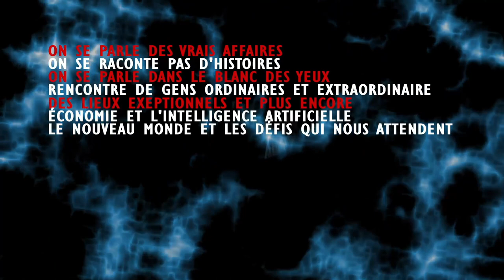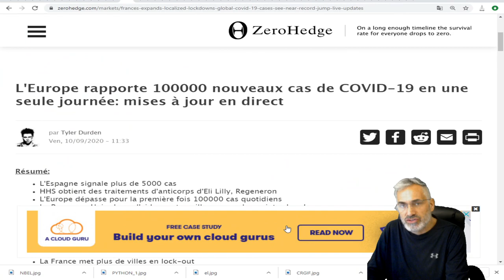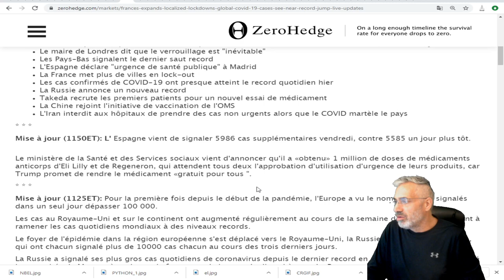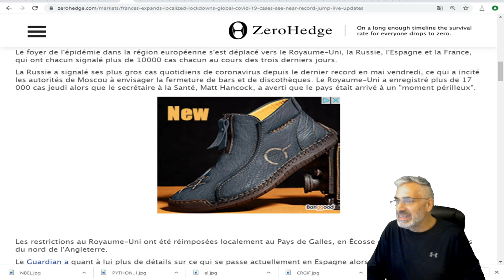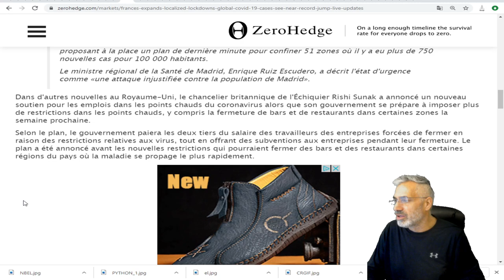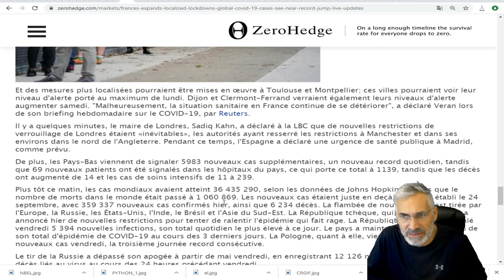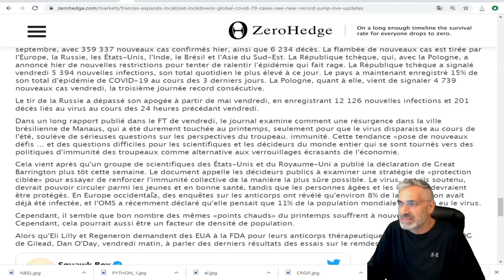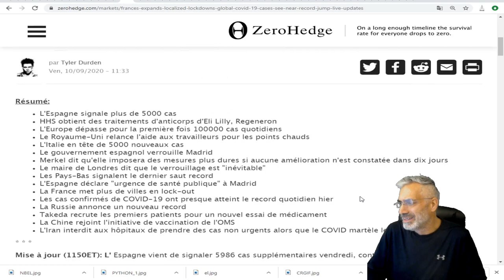L'Europe rapporte 100000 nouveaux cas de COVID-19 en une seule journée.